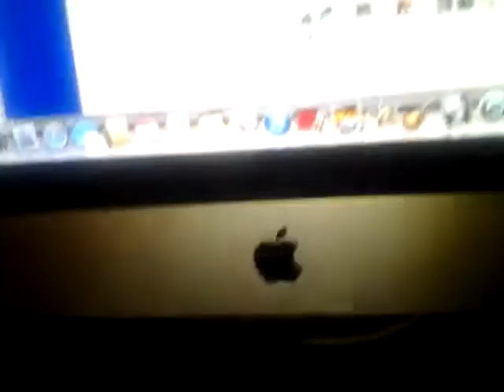Natalie zoned out to Doobie Powell